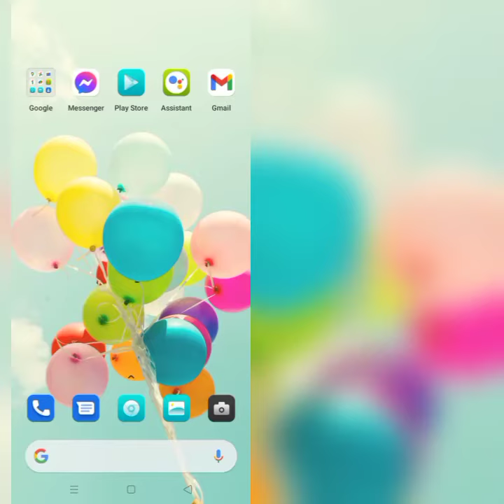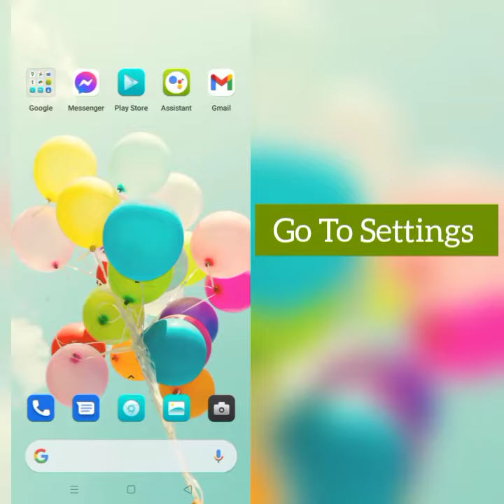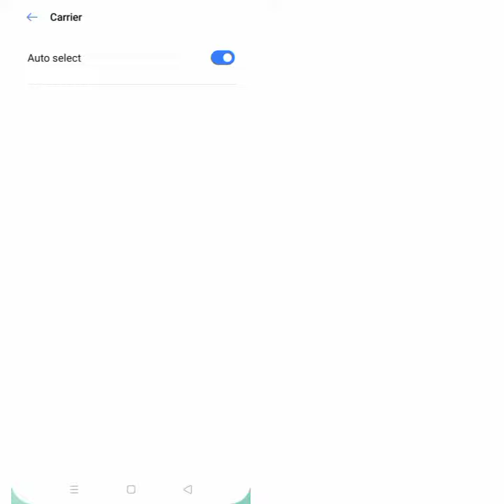How To Solve Crash of Cars App Network Connection(No Internet) Problem|| Rsha26 Solutions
How To Solve Crash of Cars App Network Connection(No Internet) Problem

Hii friends welcome to my YouTube channel Rsha26 Solutions, today I am showing you how to solve Crash of Cars app network connection(no internet) problem through this video hope so this will be helpful for you if you are facing the same issue.